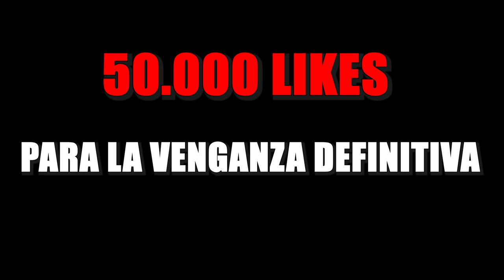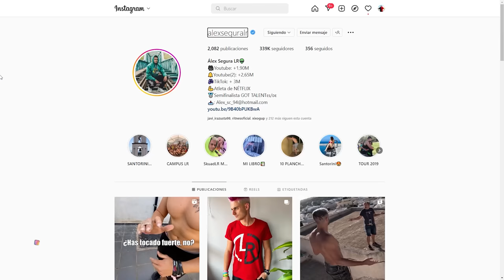ESCAPO de un GUARDIA de SEGURIDAD de SANTORINI haciendo PARKOUR👮| PERSECUCIÓN POV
▶️ Hola chavales!! Os traigo una nueva persecución de parkour POV en la que escapo de un guardia de seguridad de Santorini haciendo parkour😱

¡PARKOUR vs SEGURIDAD! (PARKOUR vs SECURITY)
¿Conseguirá alcanzarme?😈

¡Deja tu LIKE para más persecuciones!👍